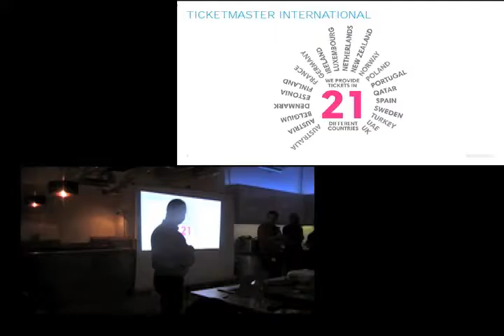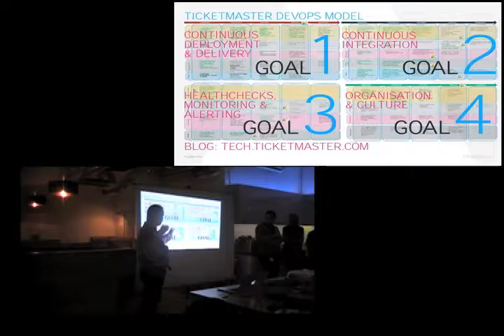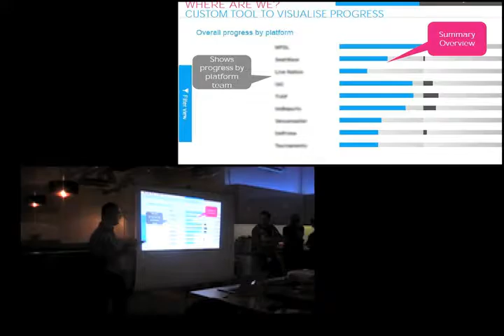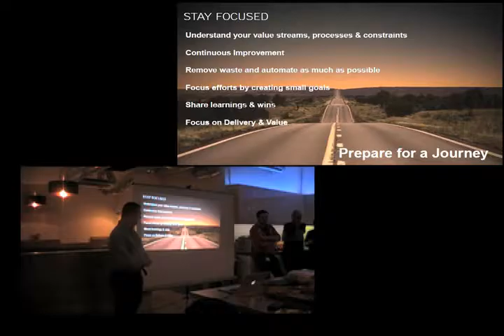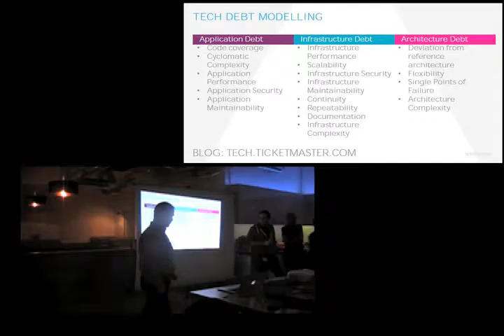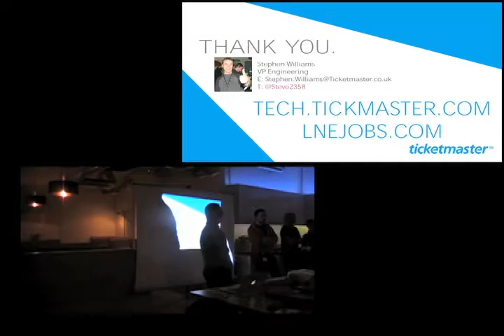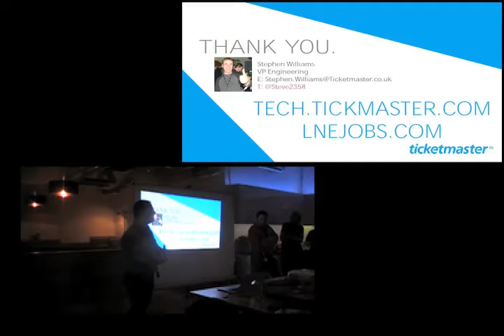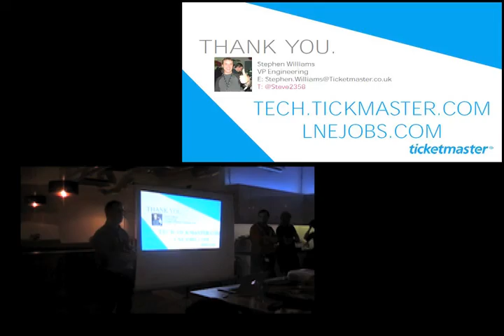The Agile Roundabout #4 hosted by Camelot Global- 'International DevOps Rollout & Learnings '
Stephen Williams, the VP of Engineering @Ticketmaster gives a talk 'International DevOps Rollout & Learnings '